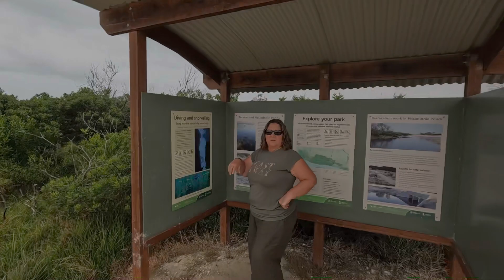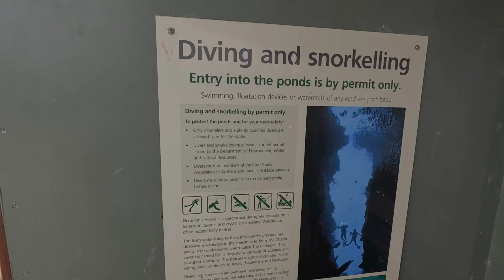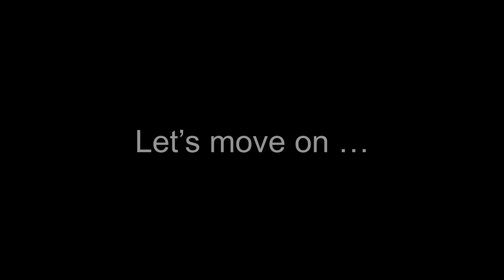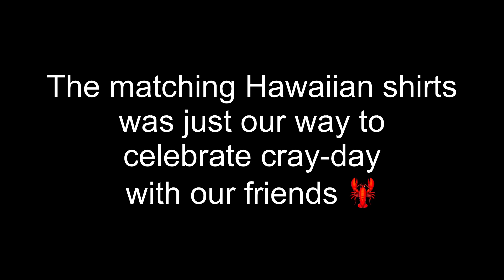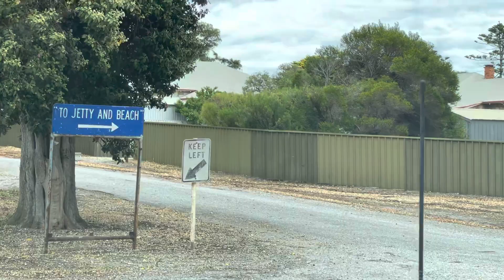Episode 1: Nelson VIC - Kingston SA - Meningie SA - Rapid Bay SA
We set off for our lap of Australia for 12 months. We stop at Nelson, Kingston, Meningie and Rapid Bay exploring the local area and beaches.